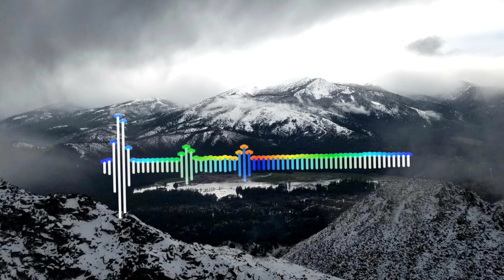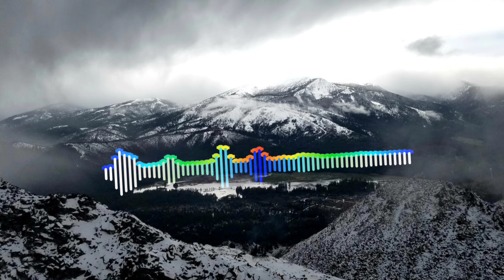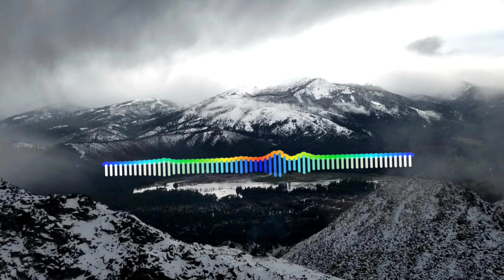Survive || free gaming music || copyright free || visualizer audio spectrum || Magic record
--: WEAR EARPHONE/HEADPHONE WHILE LISTENING IT WILL GIVE YOU BEST EXPERIENCE --:

:-- LISTEN MUSIC TILL END BEACAUSE SOME BEST MUSIC IS IN THE MIDDLE AND LAST DURATION OF MUSIC --:

welcome guys..

here is copyright free music from NCS for you...

you can use this music everywhere you want...

you can find all the musics i uploaded at youtube but it takes time for best selction of songs
which i provide you here...

and i request all to here till end beacuse in middle of songs crazy music is their.

content

like below mentioned..

if likage section is mendatory i will provide you below or not to give in description..

Track:   Spinner Sunny, VERB, Stella Key - Survive
Music Provided by Magic Records

More my channel's playlist you can check and i make you sure you will get something new and unique that you can't find anywhere..